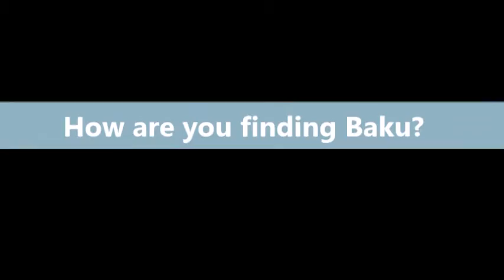Bianca Walkden Talks Competing at the Baku European Games 2015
Taekwondo World and European Champion, Bianca Walkden, discusses her thoughts and aims on the upcoming European Games 2015 in Baku.

Catch Bianca in the ring on Friday 19th June 2015 on BT Sport.